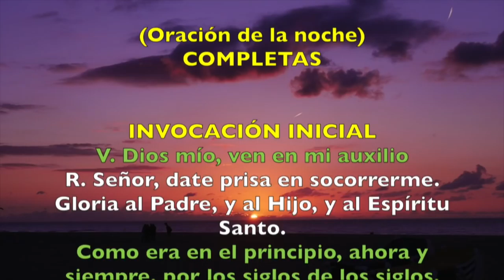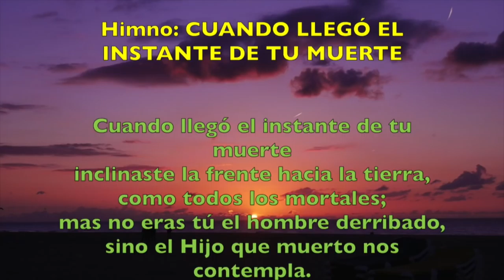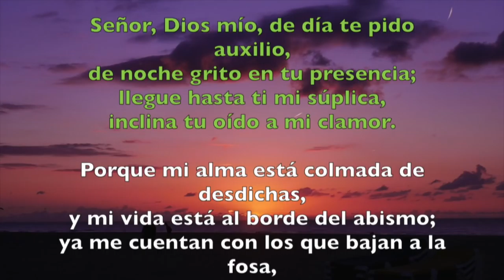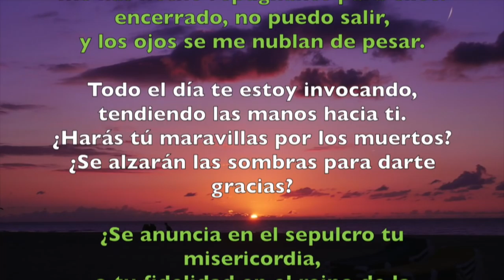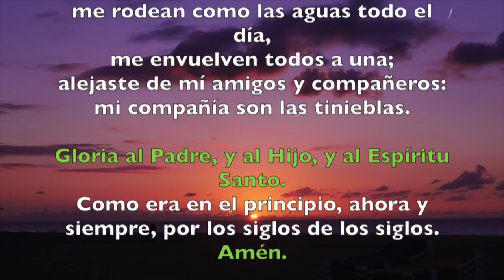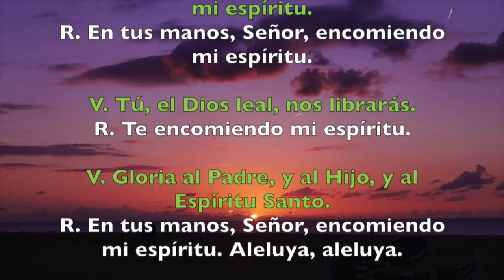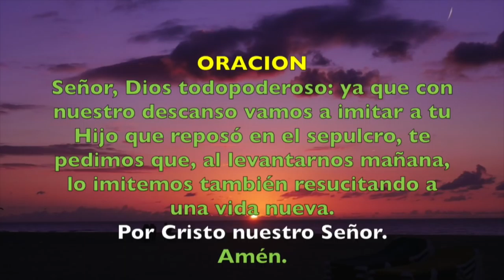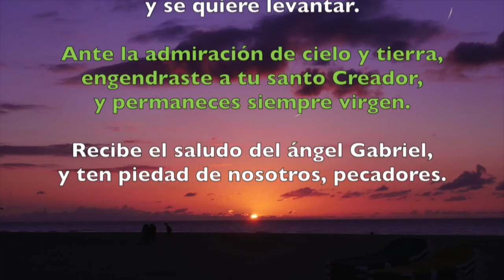Oración de la noche (Completas), VIERNES 8 DE JUNIO | Padre Sam